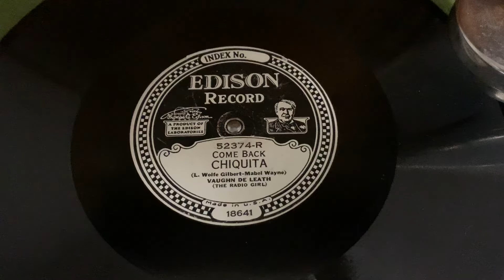“Come Back Chiquita” Vaughn De Leath - Edison Diamond Disc 52374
“Come Back Chiquita”
Vaughn De Leath